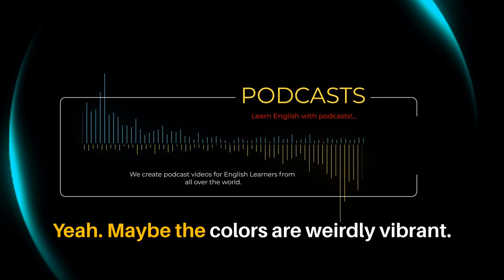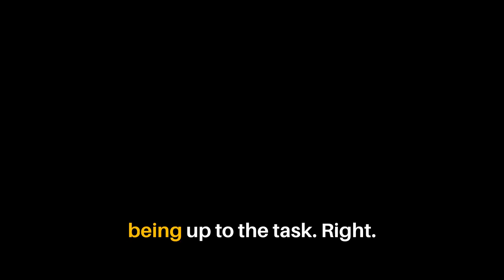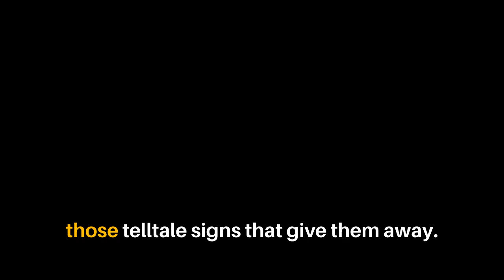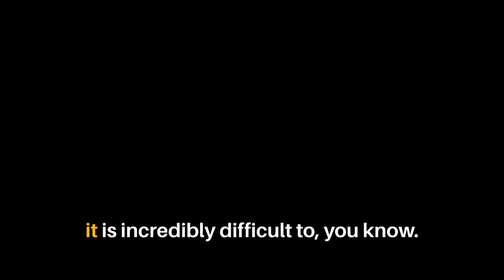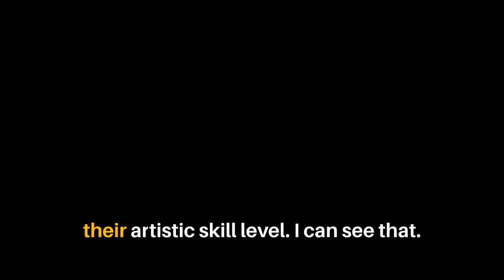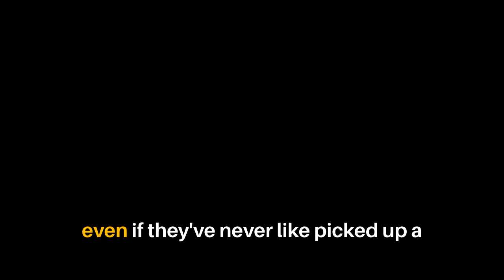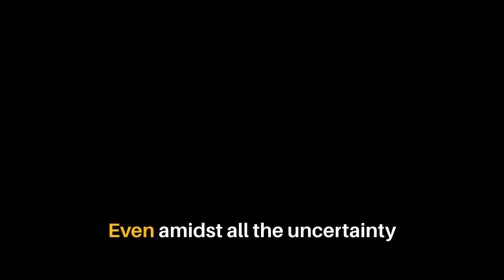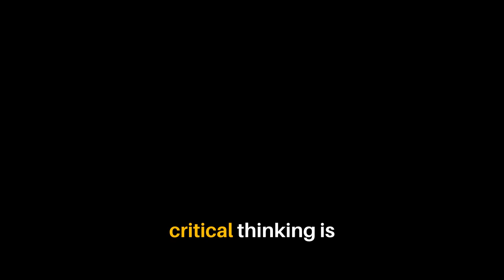Learn English With Podcast Conversation Episode 36 | English Podcast For Beginners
Welcome to Episode 36 of our "Learn English With Podcast" series! This podcast is perfect for beginners who want to improve their English listening and speaking skills. In this episode, we will cover basic conversational phrases, everyday vocabulary, and practical tips for effective communication in English.